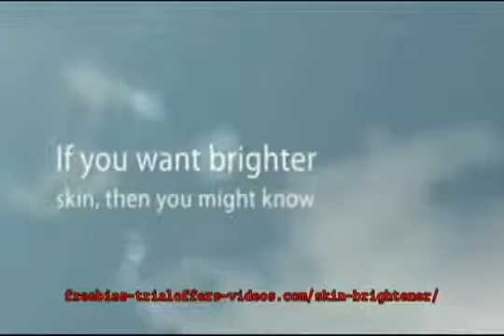Skin Brightener Cream Review